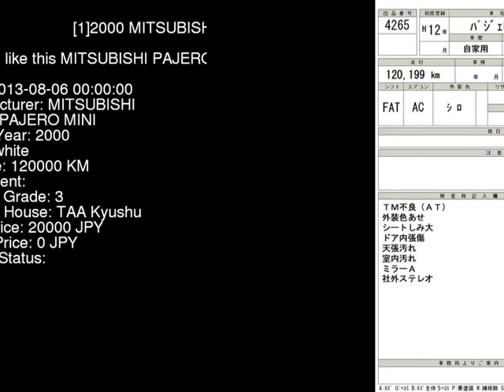2000 MITSUBISHI PAJERO MINI H53A - Japanese Used Car For Sale Japan Auction Import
2000 MITSUBISHI PAJERO MINI  H53A - Japanese Used Car For Sale Japan Auction Import H53A,MITSUBISHI,PAJERO_MINI,jdmvip,vip,jdm,cars,japan,jdmvip.com,japanesecars,usedcars Japanese Used JDM Car For Sale At Auction in Japan for Import